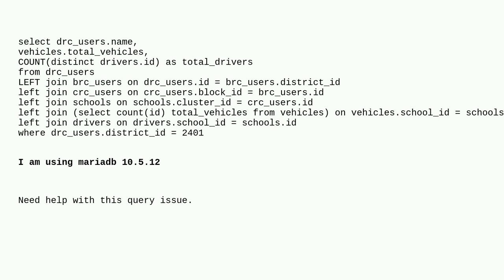Dba: This query gives error. right syntax to use near 'on vehicles.school_id = schools.id left jo...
This query gives error. right syntax to use near 'on vehicles.school_id = schools.id left join drivers on drivers.school_id = ...' at line 8

A special thanks goes out to the awesome community

  errors mariadb